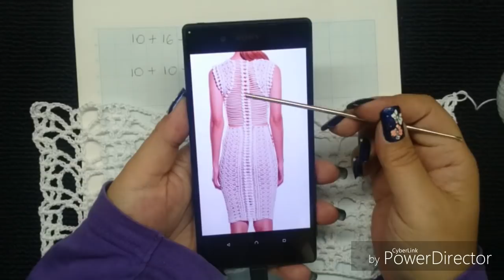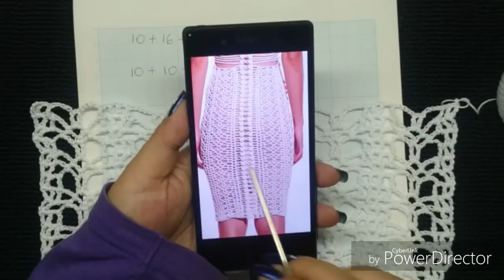DIY CROCHET PONTO RENDADO E RELEVO MUITO FÁCIL PASSO A PASSO PARTE 2 FINAL HD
DIY CROCHET PONTO RENDADO E RELEVO MUITO FÁCIL PASSO A PASSO PARTE 1